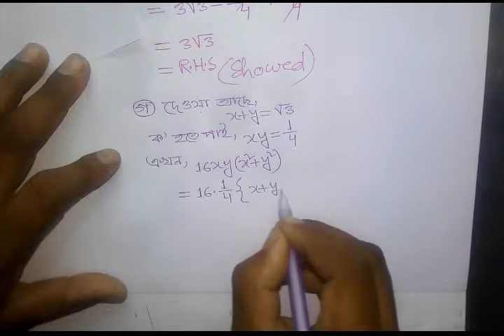SSC-2023 Creative math Chapter-3 Part-15, এসএসসি-২০২৩ কমনোপযোগী সৃজনশীল গণিত ৩য় অধ্যায় পর্ব-১৫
বাংলা টিউটোরিয়াল মেলার আজকের creative math/সৃজনশীল গণিত ভিডিওতে সকলকে স্বাগতম। সৃজনশীল গণিত সমস্যার সমাধানের ধারাবাহিকতায় আজকে SSC-2023 Creative math Chapter-3 Part-15, এসএসসি-২০২৩ কমনোপযোগী সৃজনশীল গণিত ৩য় অধ্যায় পর্ব-১৫ আপলোড দিলাম। আশাকরি creative math/সৃজনশীল গণিত ভিডিওটি ভালো লাগবে। আর বেল বাটনে অবশ্যই ক্লিক করবে ভিডিও আপলোডের সাথে সাথেই নটিফিকেশন পেতে। সকলের উজ্জল ভবিষ্যত কামনা করছি। আল্লাহ হাফেজ।